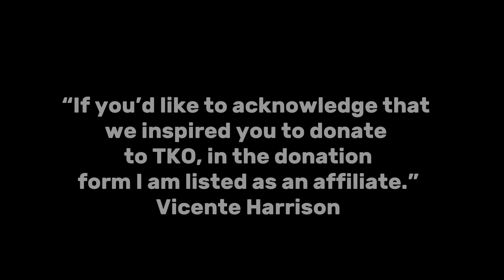Special Announcement - Trail Keepers of Oregon - TKO “Legacy Builder” Campaign 2022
The heart of TKO’s mission is to build, restore and maintain hiking trails across the state, including:

* Trail maintenance:
* Trail restoration:
* New trail construction:

Inspiring action for the protection and enhancement of the Oregon hiking experience.